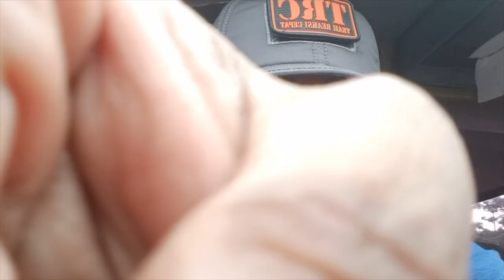Morning Casual Chat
This morning Om Naf wants to clarify all questions that came to Om Naf from some friends.

They ask a lot of things in terms of Om Naf channels, how to create youtube content, etc.

Don't skip the video so you don't fail to understand.

 pandemi umkm peternakan perikanan motovlog stocks digital marketing micro job daily devotional online business